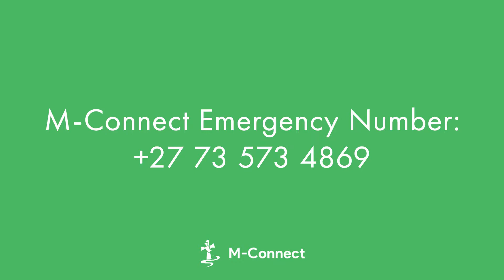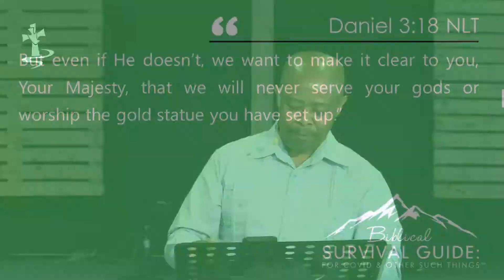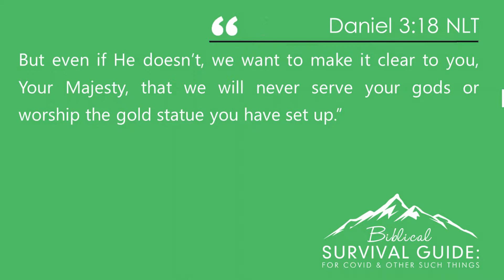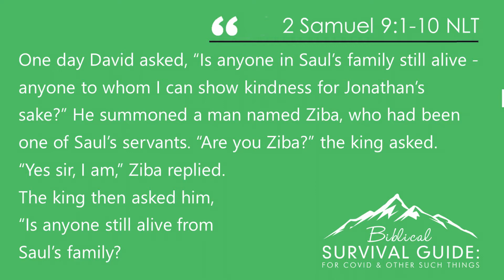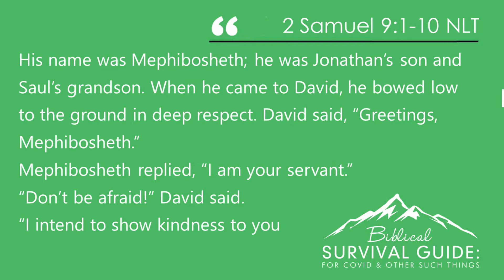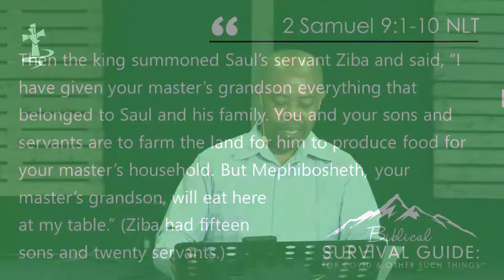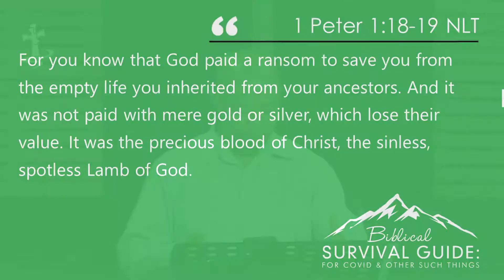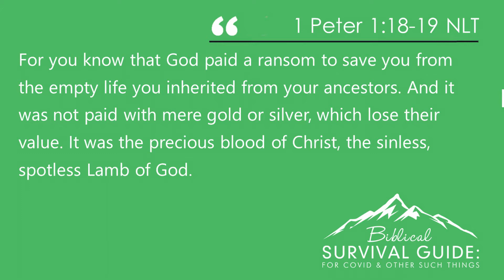WHAT ARE YOUR VALUES? - NALEDI LEHOKO - (Biblical Survival Guide - for COVID & other such things)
🗣Sermon by Naledi Lehoko - 📖 Dan 3:18; 2 Sam 9:1-10; 1 Peter 1:18-19.

🎶🎵 Praise & Worship songs by Vaughan Louw (Be Changed Worship - Lay me down; Revelation song, Nguwe .

🎥 How aware are you when it comes to values you believe in? Do you intentionally stand firm for what is worth and important to you and how does that bring glory to the Lord? Does the world impact you, or do you impact the world as a believer? Our values are proven by how we treat others.

🎈 ABOUT THIS VIDEO:
In our survival toolkit, there are Godly values.